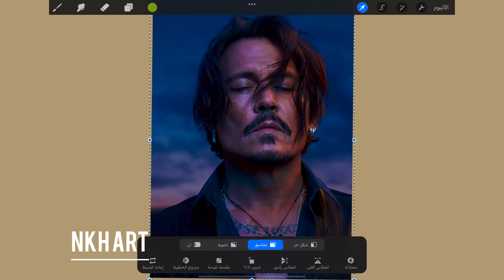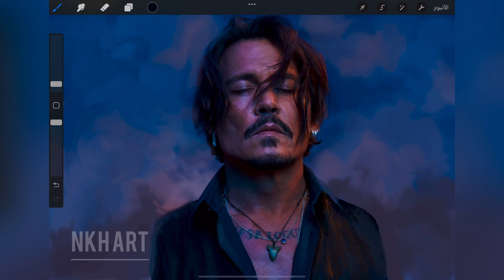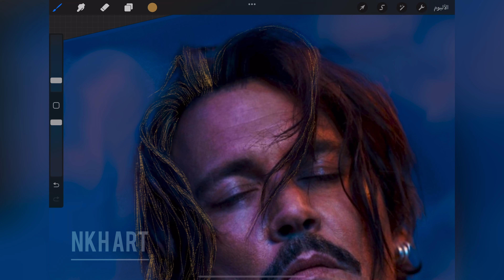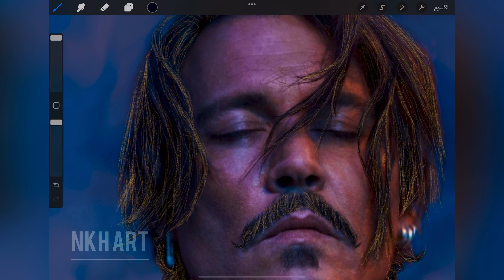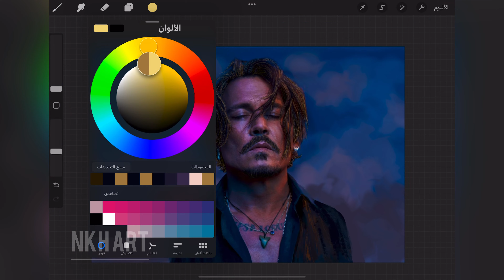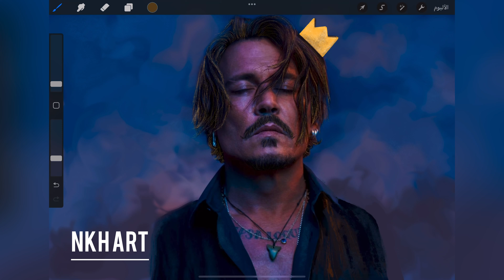Johnny deep👑❤️‍🔥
How to draw the eye
drawing the eye
‏ ‏eye
beautiful eye
The eye
draw The eye
Eye drawing steps
Touch color
Touch Raven
teaching drawing eye
‏teaching drawing
Touch Markers

عين I
خطوات رسم العين
تلوين العين
رسم العين
الوان توتش ريڤن
ماركر
الوان توتش
رسم
تعليم الرسم

drawing the eye
‏ ‏eye
Oil color
Oil
Color

Digital drawing

color painting

beautiful eye
The eye
draw The eye
Eye drawing steps
Touch color
Touch Raven
teaching drawing eye
‏teaching drawing
I
nose

Koi
Acrylic

A

procreate

l

Convert the image from a traditional to a modern one

nose drawing
Johnn
Johnny
Eye drawing in oil colors
Amber
Koi colors
Touch Markers
عين
الالوان الزيتية
جون ديب
جوني ديب
جون
امير
امير هيرد
الرسم بالالوان الزيتية
رسم العين بالالوانالزيتية
خطوات رسم العين
تلوين العين
رسم العين
الوان l
ماركر
رسم رقمي
ديجتال ارت
ديجيتال
تعديل الصور
الوان توتش
رسم
الوان كوي
تعليم الرسم